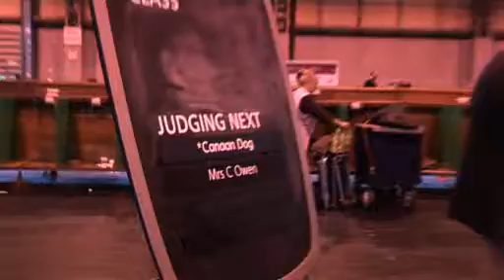Best of Breed - Canaan Dog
UK Crufts "Best of Breed - Canaan Dog'